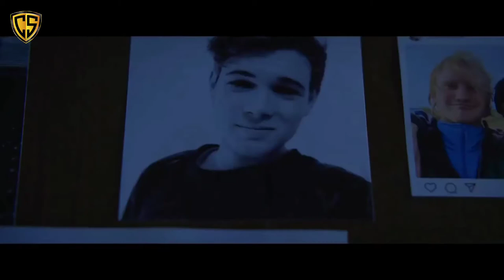Super block buster movie|| Black Island (2021) Thriller Movie Explained In Hindi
Black Island (2021) Thriller Movie Explained In Hindi

Cool studio